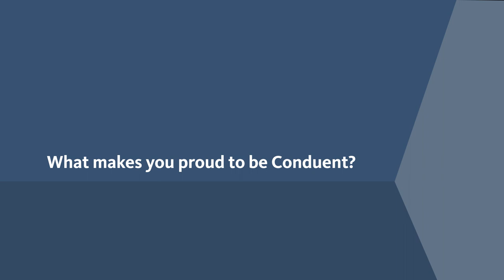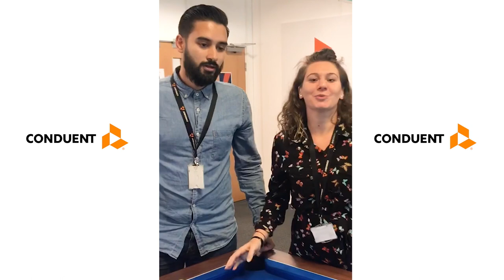Proud to Be Conduent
Employees share what makes them proud to be part of Conduent.